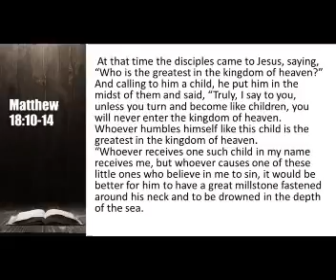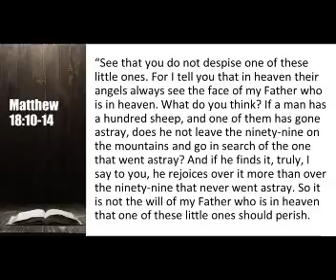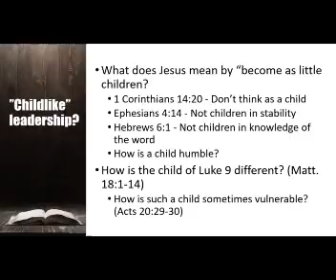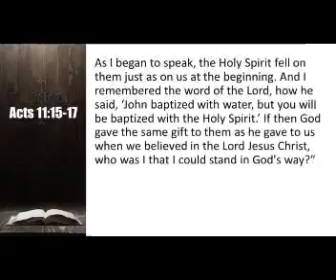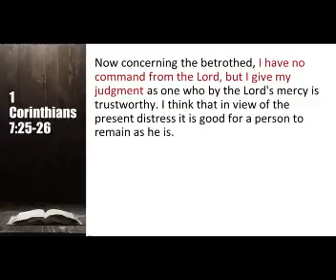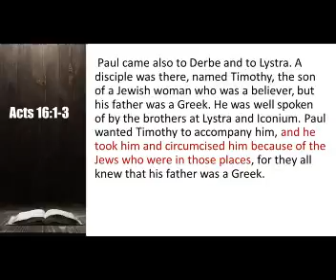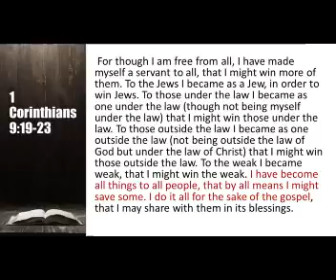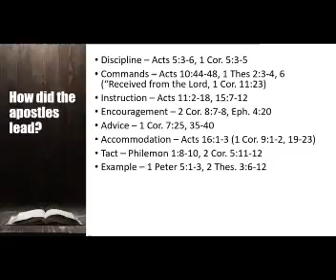Leading Like a Little Child: Lessons from the Apostles (Pt 2) - Paul Hammons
What does Jesus mean when he says "become like little children?" Clearly he doesn't mean be immature, simplistic, fickle, or some of the other traits that we often see as childish. But Jesus makes it clear that his focus is on humility - allowing yourself to be picked up, carried, and led by Jesus wherever he chooses to go - not where YOU choose to go. It's worth looking at some of the ways in which the apostles take these lessons to heart as they lead the church in the first century.